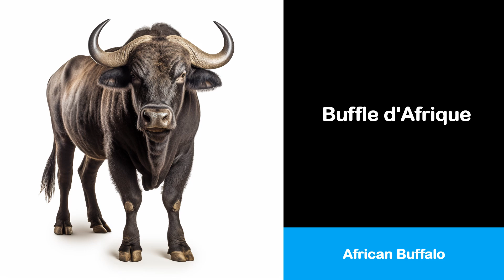Aprende francés con 5 imágenes y vocabulario # 016